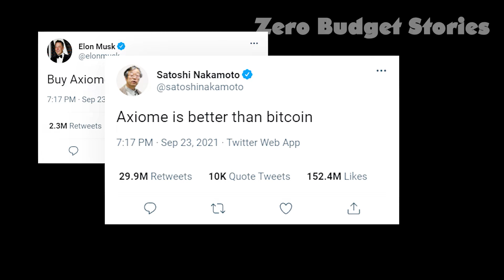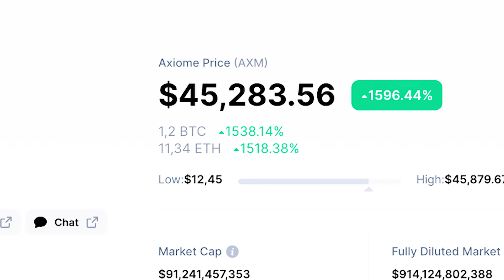Wojak creates his own shitcoin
Wojak is tired of his wage slave job. He needs to do something differently. He doesn't have a clue on how to get out of the rat routine. One day, his old friend Boomer, who drives a Lamborghini, is telling him that to be rich you just need to create a crypto coin and pump it to the moon. Will Wojak listen and succeed ? Who knows...

📌 Bitcoin (BTC)
3FyVET59QoYoy6hv7184DQ9ZnnUNWmTpWr

📌 Ethereum (ETH)
0x28A7D79AFa6053D7a176D13019582d62A05bfcF6

📌 Cardano (ADA)
addr1vxhvucsuwq85pjtyuve4u0rdwtdd2q79vpqaa5jj7lhh3zg77h0vt

0xA7FD0bB6A9eA3f74935b97203Ed8C7Cccf42bA59